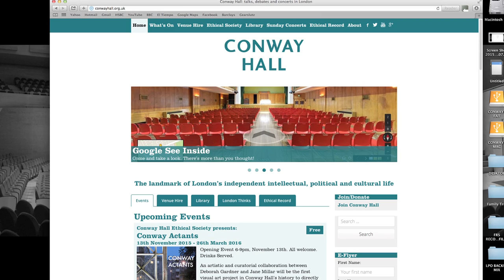Conway Hall Sunday Concerts: The Basics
An introduction to our wonderful Sunday concert series, featuring Simon Callaghan, Director of Music, and others who cherish Conway Hall as a first rate chamber music venue.